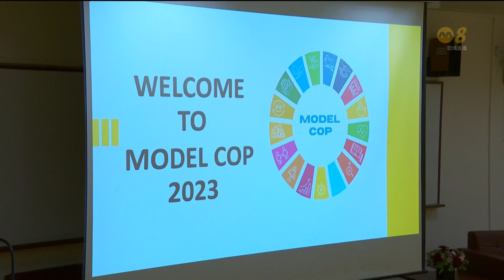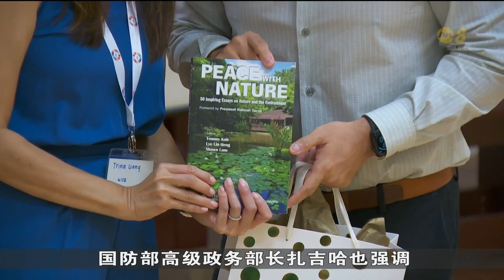本地首次模拟联合国气候变化大会 举办全国性活动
正当全球领导人在为月底的联合国气候变化大会做准备之际，本地有约90名学生就气候问题展开讨论。这是本地首次模拟联合国气候变化大会而举办的全国性活动。